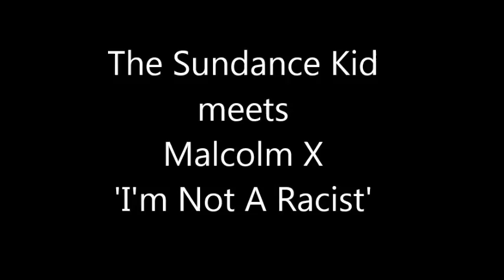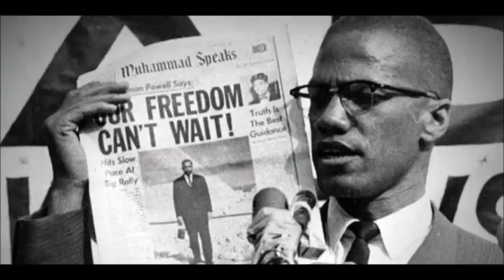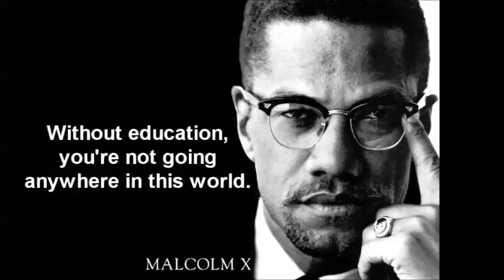The Sundance Kid meets Malcolm X - I'm Not A Racist